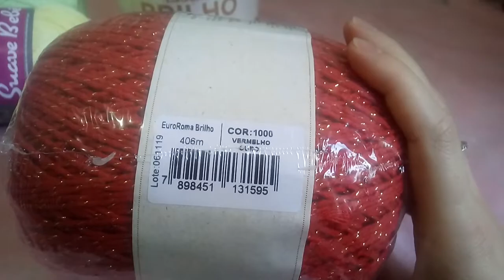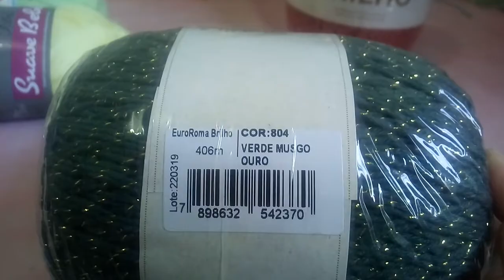mostrando minha pequena comprinha e minha primeira guirlanda natalina